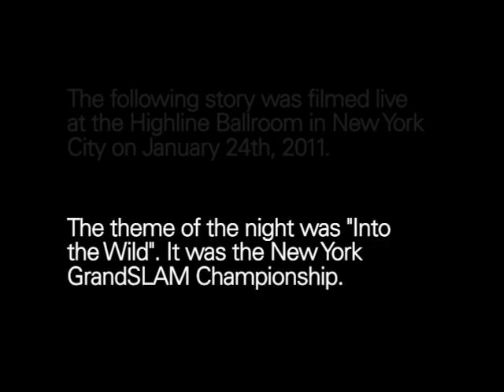The Moth Presents Jeff Simmermon: Giant Lizard Eating My Pants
An American tries to prove himself on an Australian adventure.

Jeff Simmermon is a writer and storyteller who regularly appears at The Moth SLAMs in New York. His work has appeared in VICE magazine, on This American Life, and in the anthology Post-It Note Diaries.